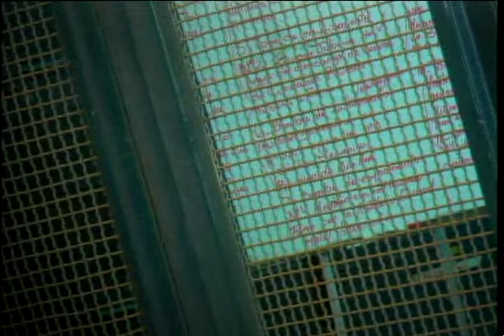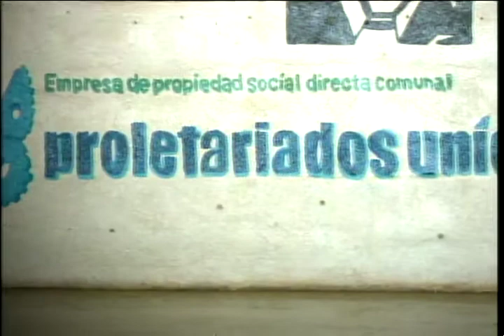Proletari@sUni@s Programa 2 parte 3